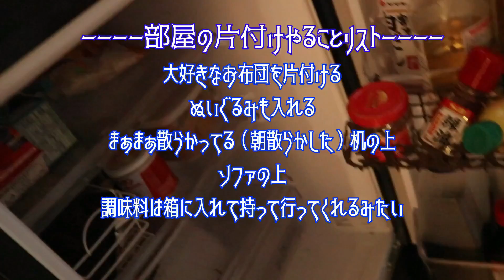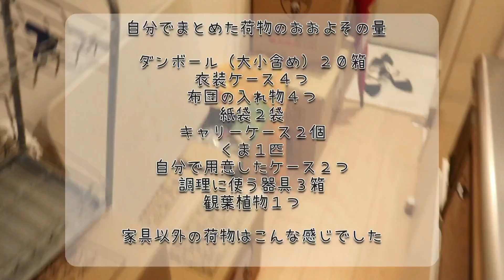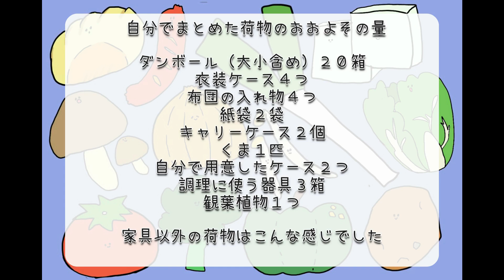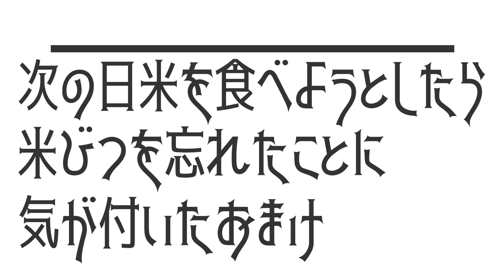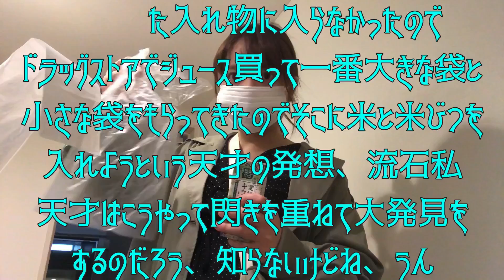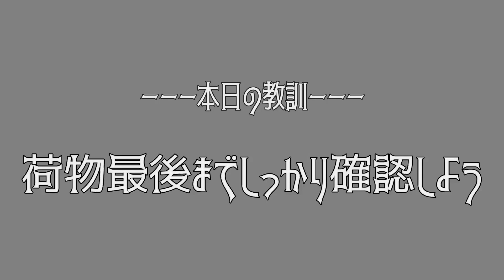一人暮らしの私が新居へ引っ越しする当日の様子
動画見にきてくれてありがとうございます

今までのお家とお別れです
さよなら、今までありがとう
新しいお家よろしくね
今までのお家を好きでくれてありがとう、これからの家もよろしくね

一人暮らしの私が引っ越しする当日の様子

もちおのチャンネルはジャンル問わず、やりたいことをやっていくチャンネルです！
またほかの動画も次の動画もみにきてください！
もちお